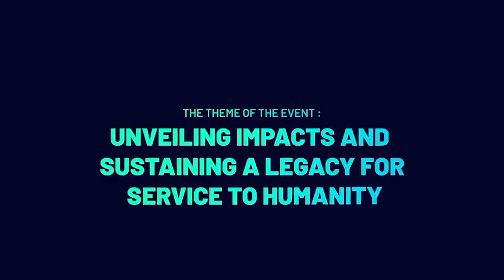Abuja2024| Flag Hoisting Ceremony / March Past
Flag Hoisting Ceremony / March Past. Recorded Friday 19th April, 2024, the Firts day of the Ijtema held at Abuja.

AMJN Audio-Visual Studio On demand Service